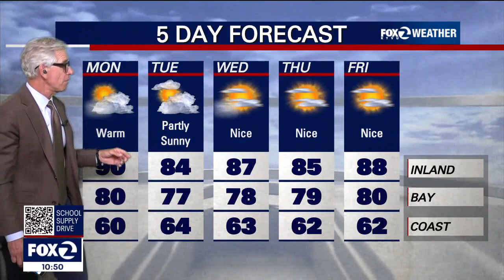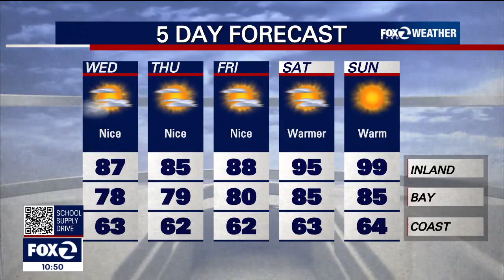Heat, fog, and fires: Weather forecast for week of July 31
Heat, fog, and fires: KTVU meteorologist Bill Martin has the latest in weather for the upcoming week.